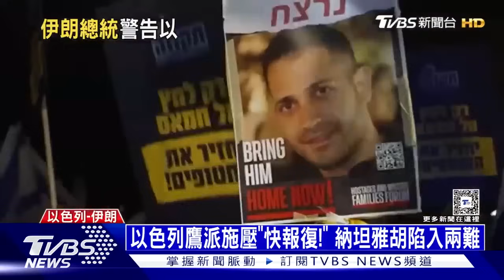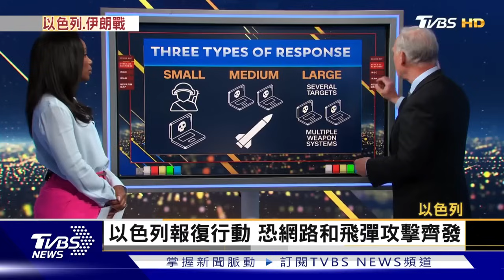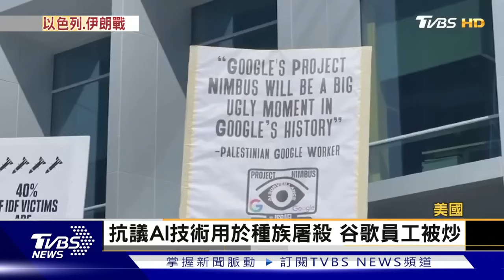以色列反擊! 飛彈擊中伊朗境內｜TVBS新聞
《耶路薩冷郵報》最新報導指出，伊朗中部的伊斯法罕（Isfahan）、伊拉克的巴比倫（Babil）、敘利亞南部的蘇韋達（As-Suwayda）以及巴格達（Baghdad）等地區在當地時間19日清晨出現爆炸聲響。